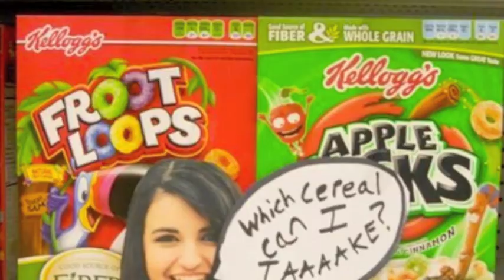Yesterday was Thursday.....